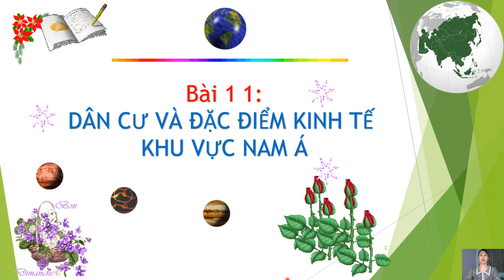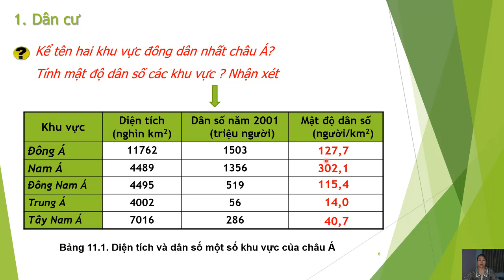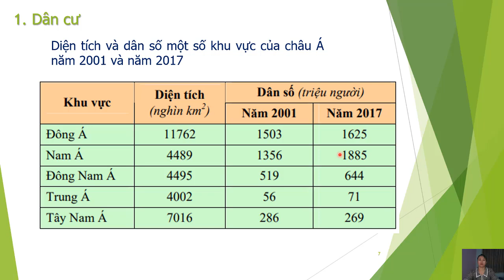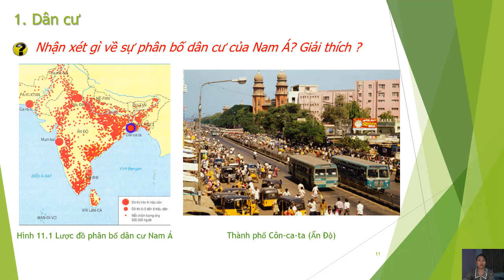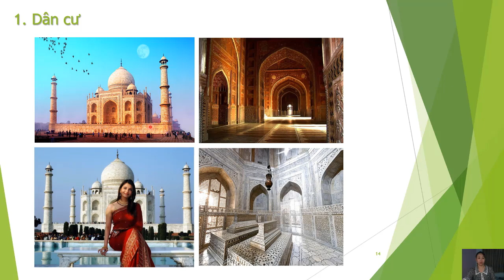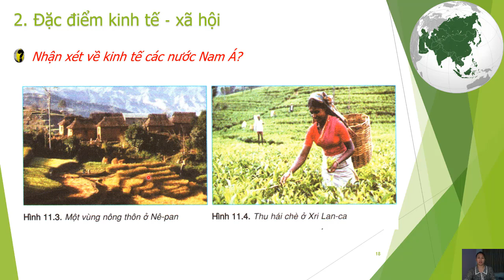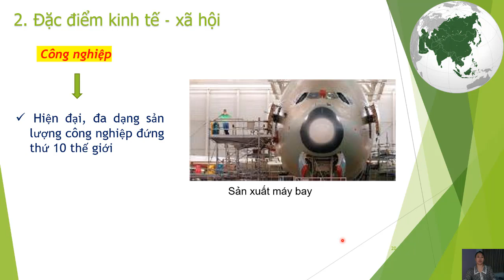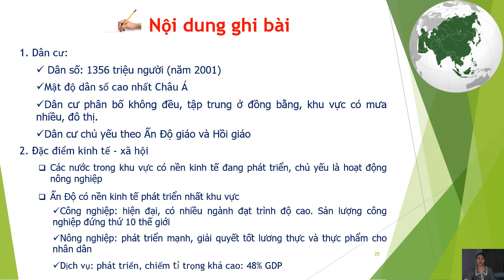Chủ đề: BÀI 11: DÂN CƯ KINH TẾ NAM Á GVTH: Cô Tuyết